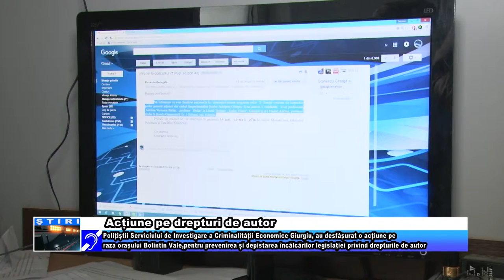Acțiune pe drepturi de autor